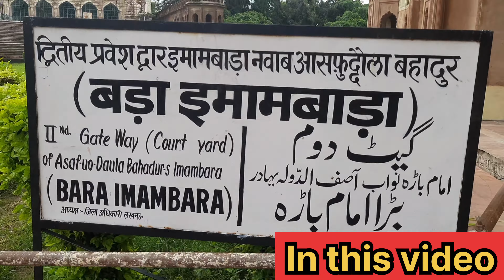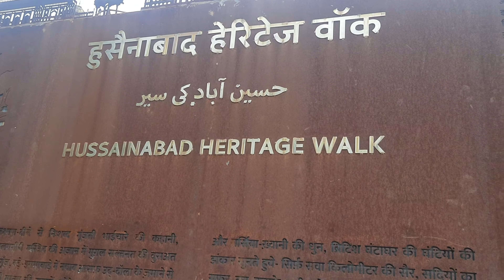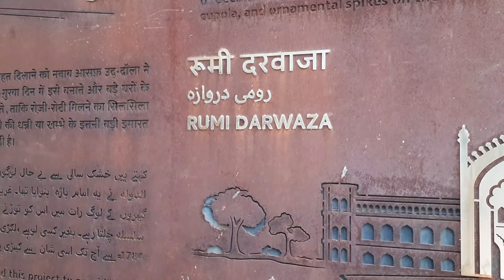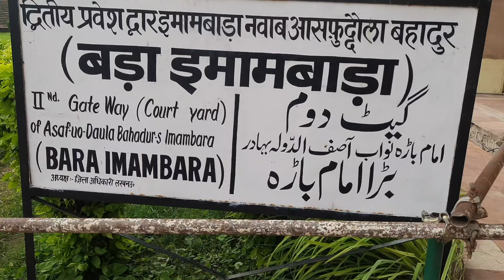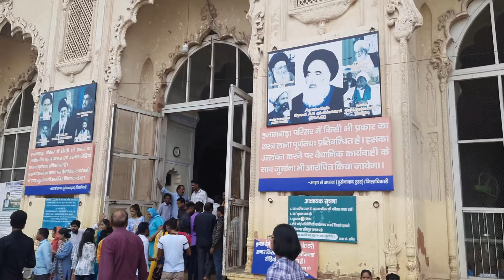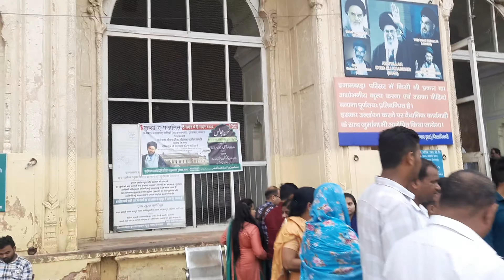लखनऊ का बड़ा इमामबाड़ा || लॉकडाउन के बाद देखने को मिला कुछ ऐसा नज़ारा 🇮🇳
CCTV vali bawdi
cctv vali bawdi
lucknow nawab bawdi
imambara lucknow bhool bhulaiya
shahi baoli lucknow
lucknow historical
lucknow historical places
Uttar Pradesh historical place
Uttar pradesh tourist place